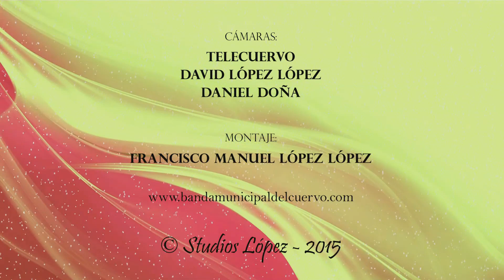AIRES NAVIDEÑOS (Villancicos) - Banda y Aula Municipal de Música de El Cuervo (Sevilla) 2015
Interpretación del popurrí de Villancicos Populares "AIRES NAVIDEÑOS", por la Banda Municipal Ntra. Sra. del Rosario de El Cuervo en el Concierto de Navidad del pasado 18 de Diciembre de 2015, celebrado en el Teatro Municipal "El Molino" de dicha localidad sevillana.